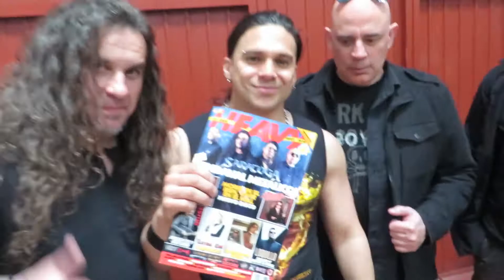Saratoga te presenta La Heavy Nº383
Tete Novoa, Niko del Hierro, Jero Ramiro y Dani Pérez te presentan la portada de la nueva La Heavy Nº383, la cual cuenta con la primera entrevista publicada sobre su nuevo disco 'Morir en el bien, vivir en el mal'.